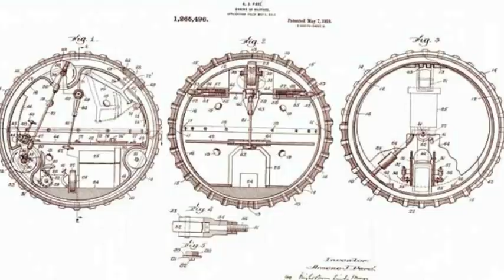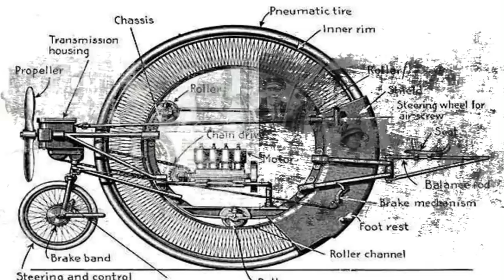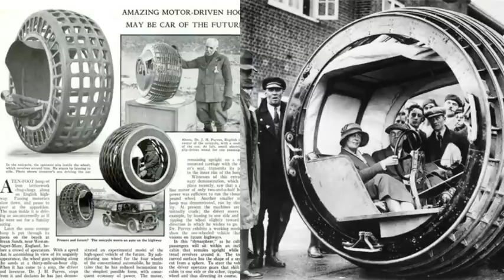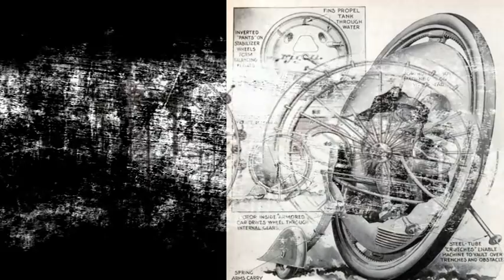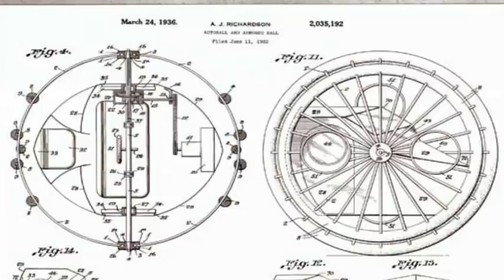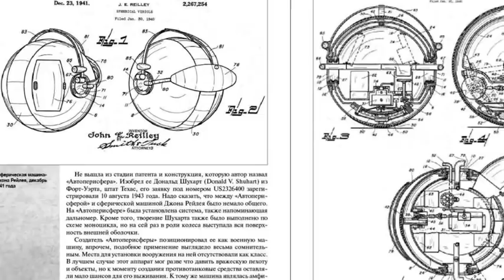EL CHAROTANK LA DYNASPHERE EL TREFFASWAGEN EL HARLINGS INTRACYCLE EL TUMBLEWEED EL KUGELPANZER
Algunos inventos del pasado que parecen sacados de la pelicula Stars wars, utilizados incluso en la guerra.